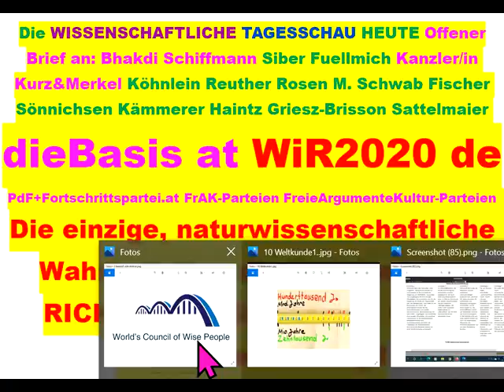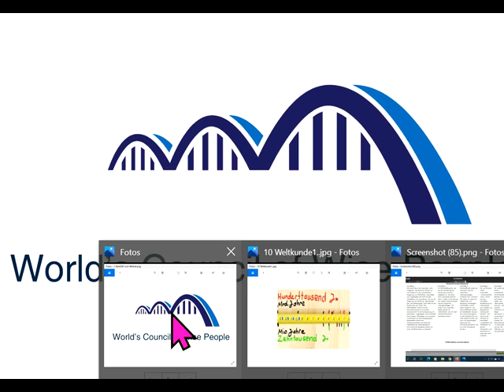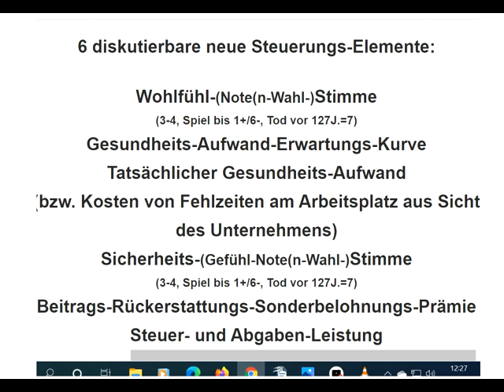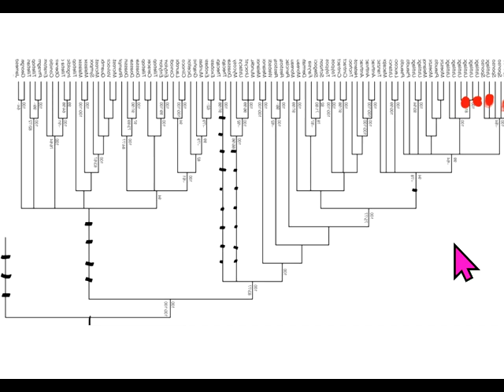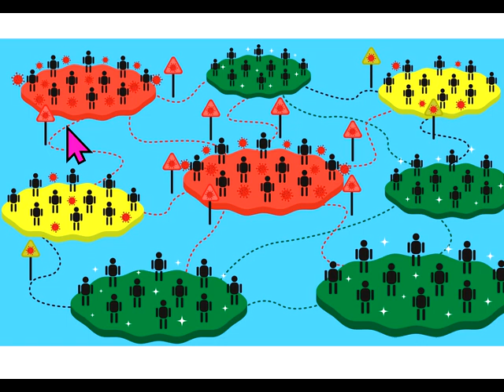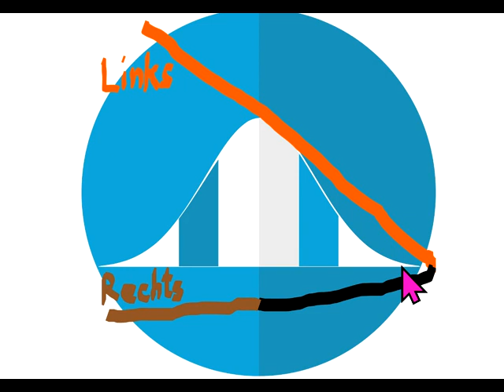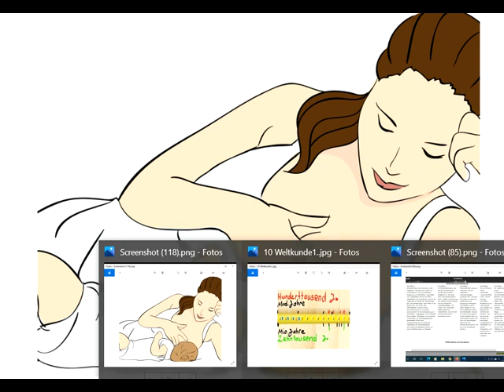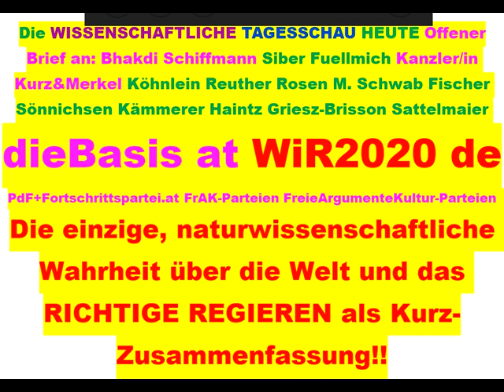Tips für dieBasis Sucharit Bhakdi Bodo Schiffmann Reiner Fuellmich David Claudio Siber Angela Merkel